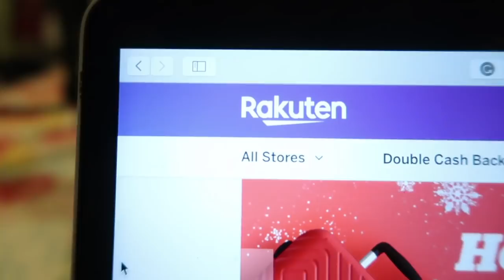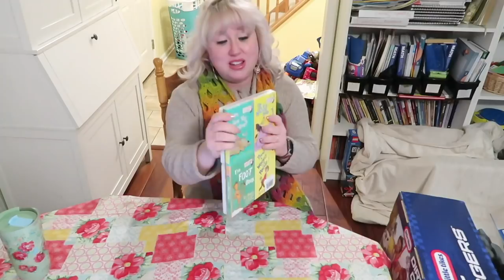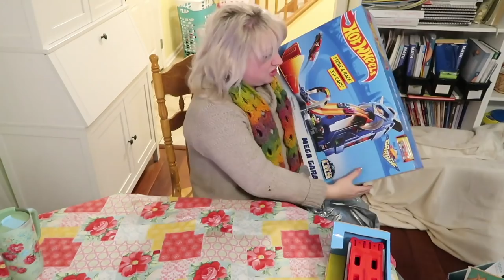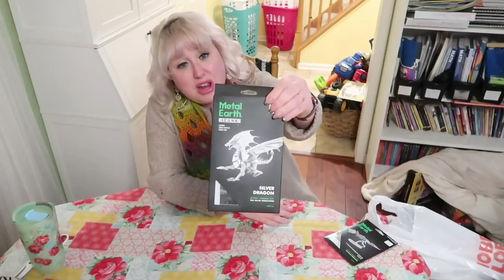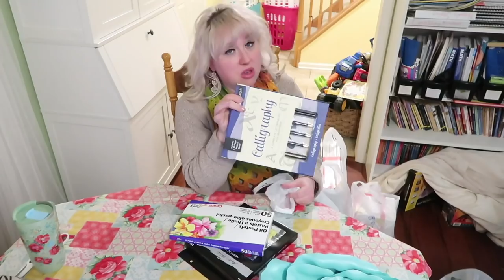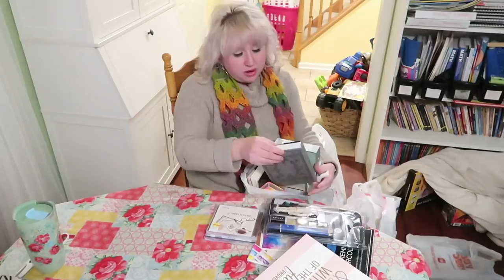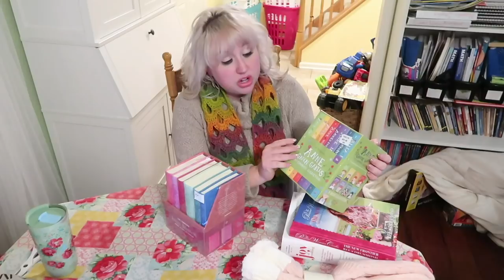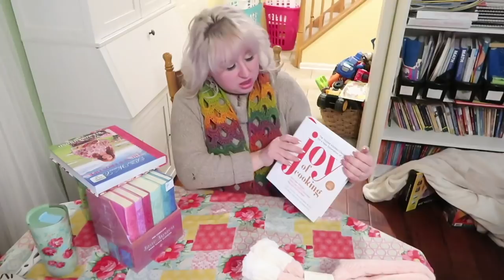🎄LARGE FAMILY CHRISTMAS PRESENTS 2019 + Big Family Gift Guide Ideas for Moms!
Sign up for Rakuten and get $10 Welcome Bonus ENJOY today's large family Christmas presents 2019 video including a big family gift guide that also includes gift ideas for mom and friends!